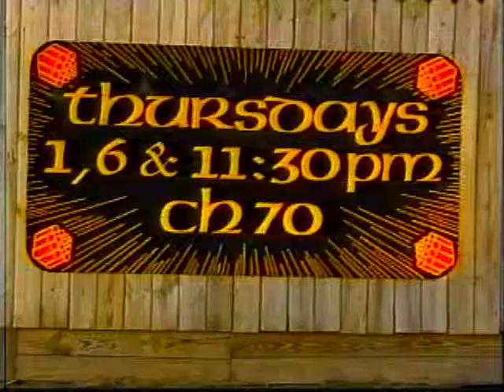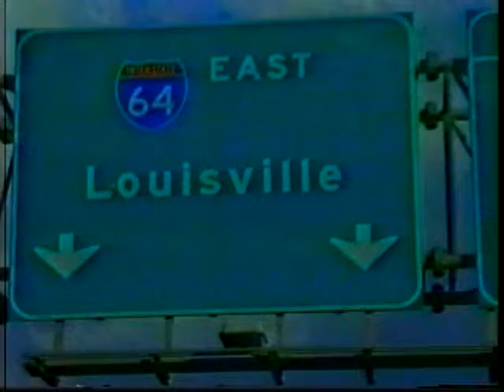Amy Goodman /C LLN127 Louisville Late Night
Democracy Now! is an hour-long American TV, radio and internet news program hosted by journalists Amy Goodman and Juan Gonzalez.The show, which airs live each weekday at 08:00 ET, is broadcast on the internet and by nearly 1,400 radio and television stations worldwide. The program combines news reporting, interviews, investigative journalism and political commentary with an eye toward documenting social movements, struggles for justice and the effects of American foreign policy. While described as progressive by fans as well as critics, the show's executive producer rejects that label, calling the program a global newscast that has "people speaking for themselves.” Democracy Now Productions, the independent nonprofit organization which produces Democracy Now!, is funded entirely through contributions from listeners, viewers, and foundations and does not accept advertisers, corporate underwriting or government funding. Democracy Now! is the flagship program of the Pacifica Radio network. The television simulcast airs on public-access television stations; by satellite on Free Speech TV and Link TV, and free-to-air on C Band.  Democracy Now! is also available on the Internet as downloadable and streaming audio and video. In total, nearly 1,400 television and radio stations broadcast Democracy Now! worldwide.